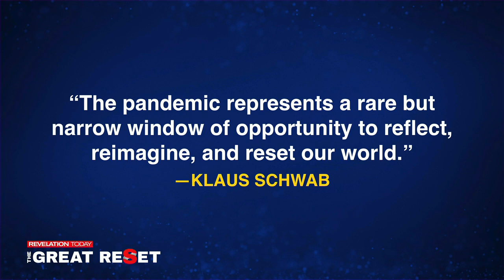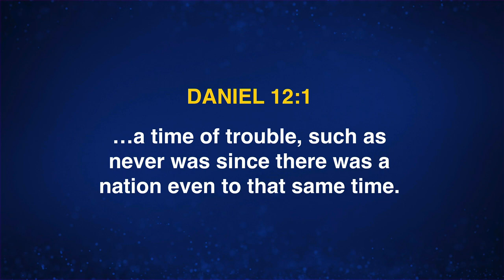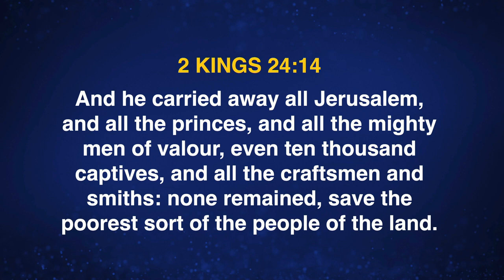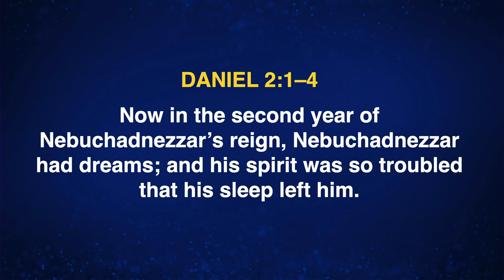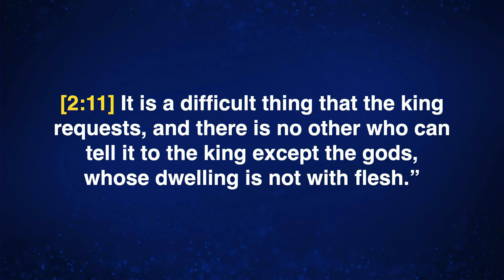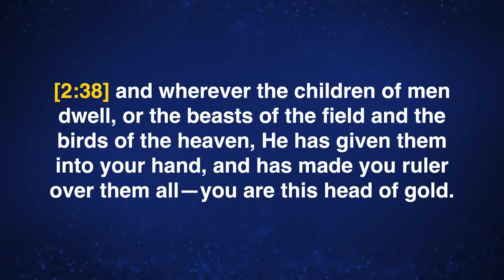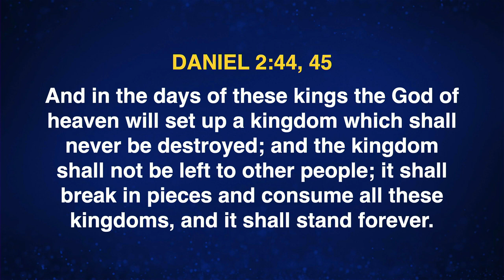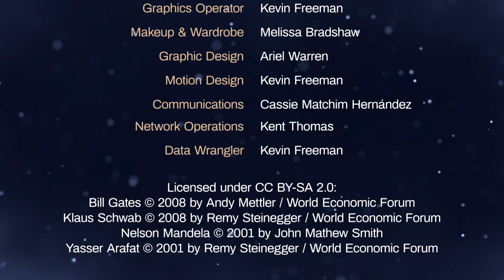A Look Into the Future - Revelation Today | The Great Reset Ep.1